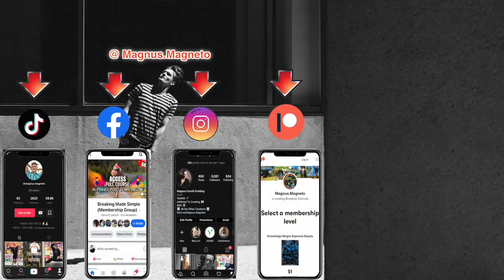Bboy Reacts To - Bboy Killa Kolya Vs Bboy Menno | Final Battle Red Bull Bc One 2019 Mumbai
Bboy Menno Vs Bboy Killa Koyla | Final Battle | Red Bull Bc One World Mumbai Final 2019 - Bboy Reaction Video

In this Breaking Dance Reaction Video Bboy MagnusMagneto Reacts to Red Bull Bc One 2019 Mumbai World Final | Final Battle | Killa Koyla Vs Menno1